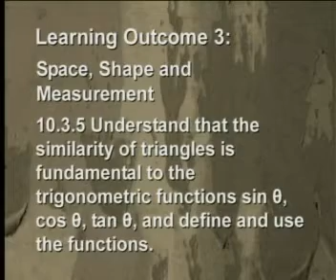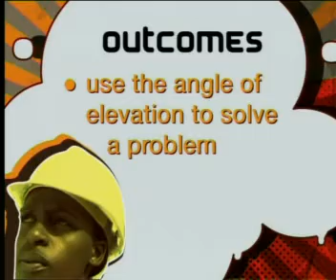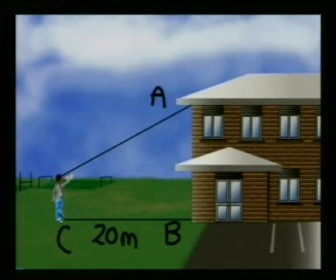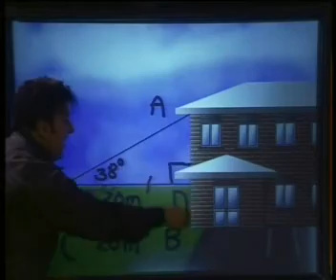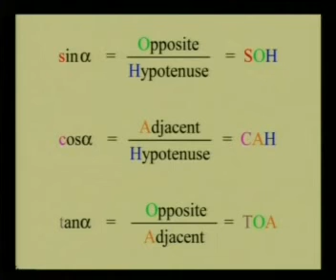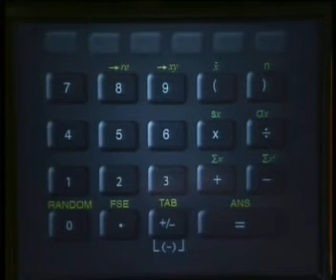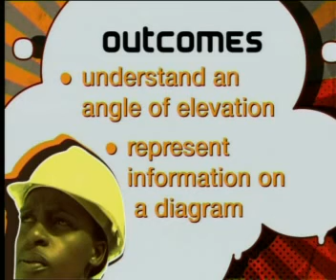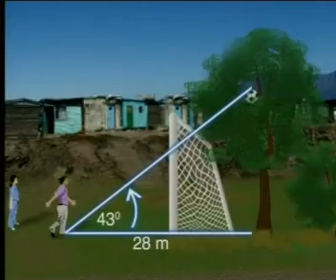Mathematics - Triangular Trigonometry II: Going Up - Angles of Elevation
This is the 3rd lesson in the series, "Triangular Trigonometry II." This lesson describes angles of elevation, demonstrates how to represent this information on a diagram and how to use the angle of elevation to solve a problem.